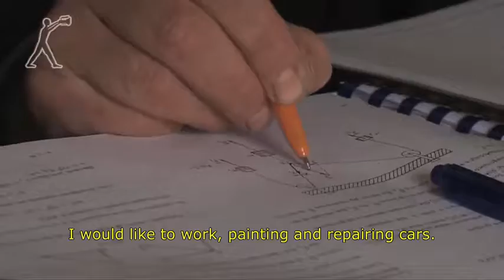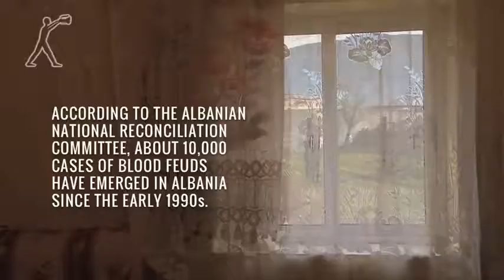Agim Loci - Stuck at Home in an Albanian. Stop to Blood Feud. ISHDPK & IHPM.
'The Kanun', a traditional Albanian code of conduct based on revenge killing, is preventing thousands of families from stepping outside of their homes. Some Albanians have resorted to hiring professional mediators to resolve the conflicts between families that can last for generations.